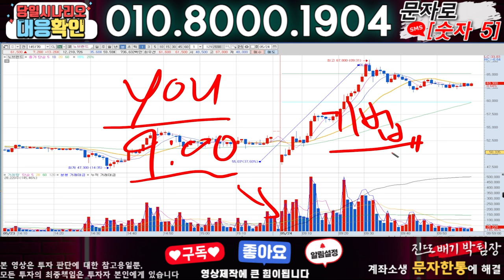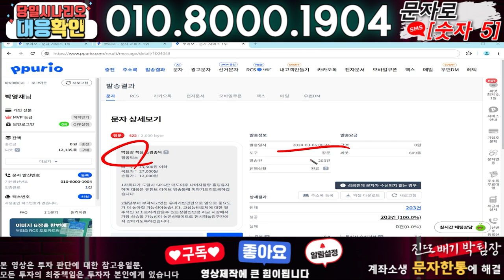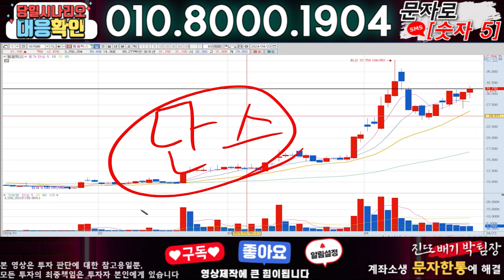HD현대에너지솔루션 ) 3분전 기습속보-공식입장발표!! 무슨일인가?